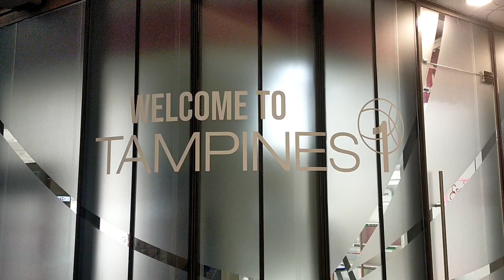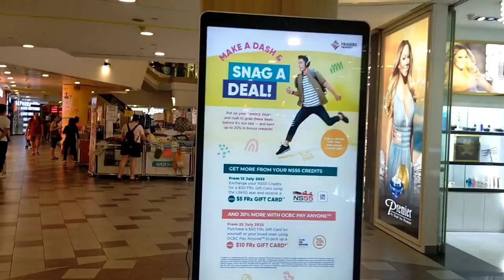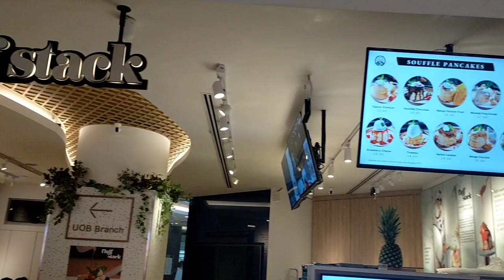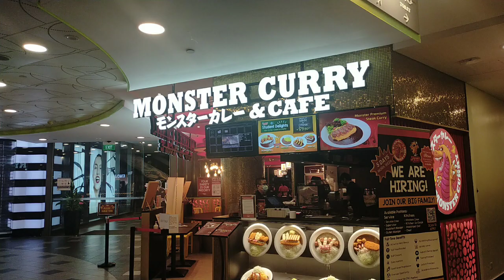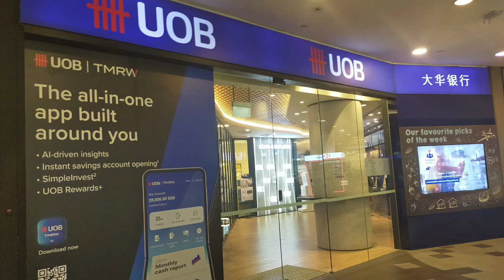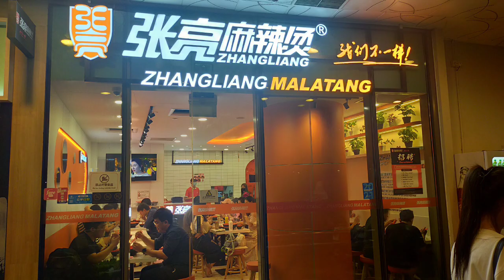Tampines 1 Mall Level 1 near Tampines MRT Station | Singapore Shopping Malls | Online Travel Tour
Tampines 1 Mall Level 1 (new Tampines MRT Station) | Singapore Stores/Malls | Online Travel Tour

Tampines 1 Mall is a shopping mall situated in the Tampines Regional Centre. It is one of three shopping malls located within the region, the others being Century Square and Century Square.

Address : 10 Tampines Central 1, Singapore 529536
Opened  : 1 April 2009
Nearest MRT :  Tampines MRT Station (EW2/DT32)

Bugis Street Level 3 for more Shopping and Personal Care Service